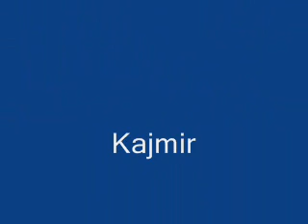bellydance magical veils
Playing around with magical changing color veils at the "A" St. Market Place, Ashland, OR. ;)